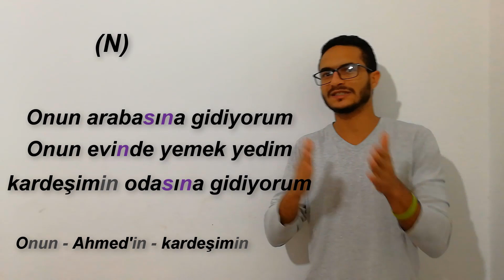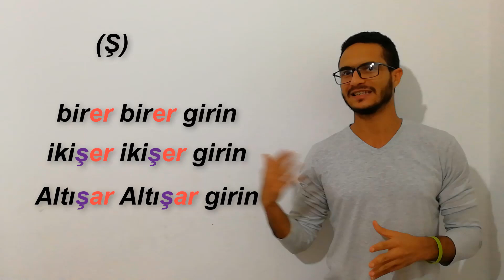شرح أحرف الحماية في اللغة التركية بالأمثلة | الدرس الـ(17)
دا لينك الجروب بتاعنا اللى هتلاقوا فيه شرح الدروس والملاحظات عليها وكل دروسنا هتنزل فيه أول باول :

الدرس ال17 لتعلم اللغة التركية
في الفيديو دا هنتعلم ازاي نكون الجملة في التركي وازاى نقدرنستخدمها !!
وهنعرف كلمات وجمل وامثلة جديدة
وهنسمع الجمل من الأتراك عشان نقدر نتعلم ونسمع كويس ويفيدنا أكتر .. والجمل اللى بنسمعها جمل هتفيدنا في الحياة اليومية ..
و هيكون في محادثة كاملة واسئلة وواجب هتعملوه واللي هيسألكم هم الأتراك ..

تعلم التركية بدون معلم
تعلم التركية بسرعة
تعلم التركية - بسهولة و بالمجان
تعلم اللغة التركية مجاناً المستوى الأول
القواعد ، المفردات و التمارين لتسهل عليك تعلم اللغة التركية وتمكنك التكلم و التحدث
اسرار اللغة التركية
تعلم التركية في شهر
محادثات وجمل مهمة من الاتراك
الحلقة السابعة من سلسلة تعليم اللغة التركية للدكتور
تعلم اللغة التركية مجاناً المستوى الأول الدرس السابع (الفعل الماضي)
تعلم اللغة التركية مجاناً المستوى الأول الدرس الاول (الأحرف التركية)
الحلقة الأولى من سلسلة تعليم اللغة التركية للدكتور
Learn Turkish - Turkish in Three Minutes - How to Introduce Yourself in Turkish
تركيا جنة الارض
اسرار التركية